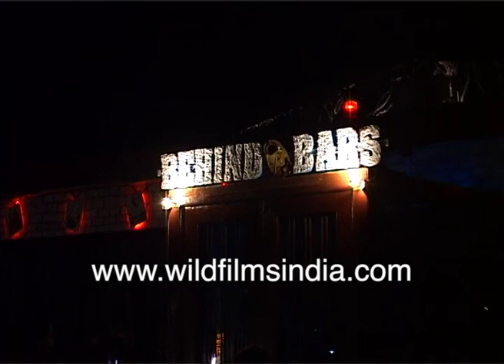Malaika Arora, Arbaaz Khan & Neha Dhupia party it up at 'Behind bars' in Goa, Kingfisher beer flies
In this archival old video, Arbaaz Khan and Malaika Arora walk in, hand-in-hand. The two keep adjusting the hair on their foreheads - nervousness or anxiety, perhaps? The DJ works away on his Tehnics turn-table console. Kingfisher beer is poured out and flies off the bar-tender's counter. Neha and Malaika keep adjusting their hair and pushing it off their shoulders and away from their temples. Arjun Rampal sports thick eyebrows and a luck and long mop of hair.

Malaika Arora, Arbaaz Khan, Arjun Rampal and Neha party it up at 'Behind bars' pub and night club in Goa

Archival footage from when the two were going out together... Neha Dhupia and others also happen to be possibly present at the Goan night club.

Arbaaz Khan walks into South Goa party, hand in hand with Malaika Arora: "As a couple, we love Goa"

Arbaaz Khan: "Arresting, in one word. Once you come her, you're trapped. The name is also good. I don't know the concept. There are few night clubs in the south of Goa. We are happy that we are here and are enjoying ourselves."

Malaika Arora: "Scary, actually. Typical night club. Music and people. Everyone's having a good time. Whoever comes to Goa 100% enjoys themselves. As a couple, we love Goa. We come here at least five times a year. I got a ring as my first birthday gift after getting together."

Arjun Rampal and Arbaaz Khan at Behind bars